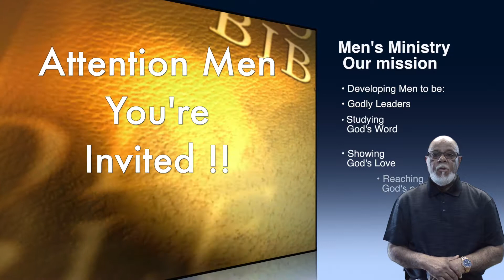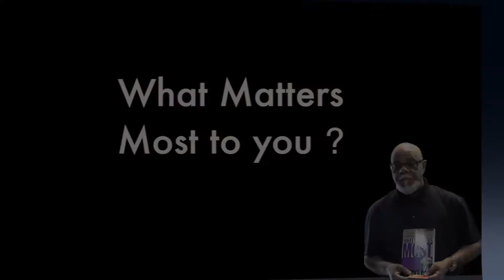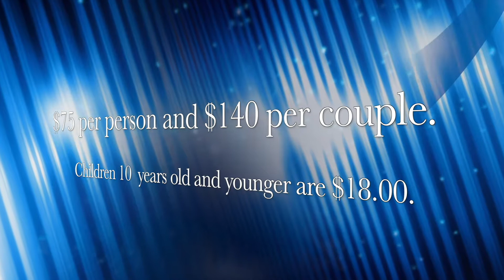Kingdom News April 1st 2018 (Easter Sunday)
1) Weekly Attendance Numbers 0:18

2) Men's Ministry  Promo 1:06

3) Pastors Anniversary Promo 2:07